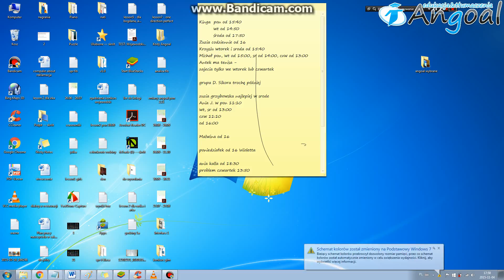Angoal Lesson7 - środa 17:20